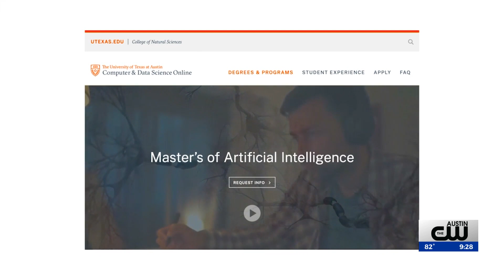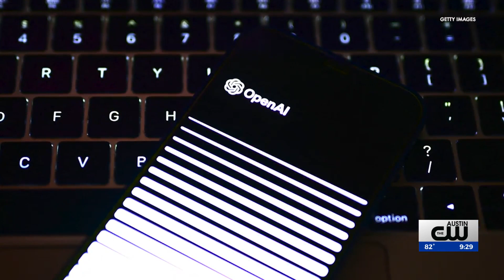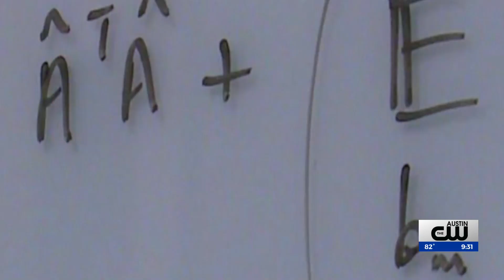UT Austin preps to educate thousands with new AI degree